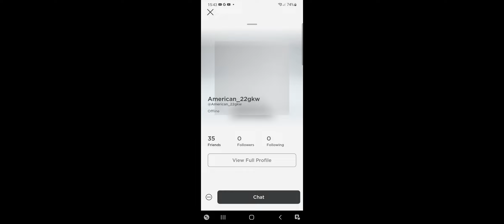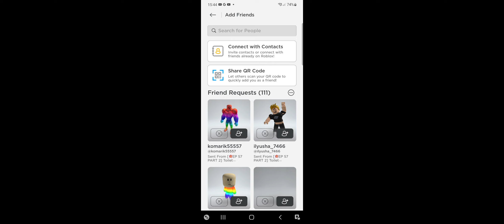25 августа 2023 г.